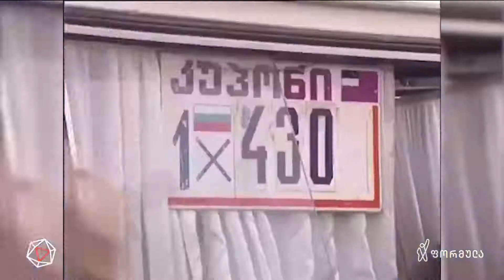კორუფციის ჭაობი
▪ კორუფციის ჭაობი — რატი მუჯირის სიუჟეტი

📲 დროების ფეისბუკის გვერდი:

▪  FB.com/DroebaOfficial

📲 ფეისბუკის გვერდები:

▪ FB.com/TVFormula
▪ FB.com/FormulaNews
▪ FB.com/DilaFormulaze
▪ FB.com/PolitikisFormula
▪ FB.com/TargamadzisFormula
▪ FB.com/BaiaShow
▪ FB.com/Tvitizolaciashi

📲 სხვა სოც.ქსელები:

▪ Instagram.com/FormulaOriginals
▪ Twitter.com/FormulaGE
▪ TikTok.com/@TvFormula